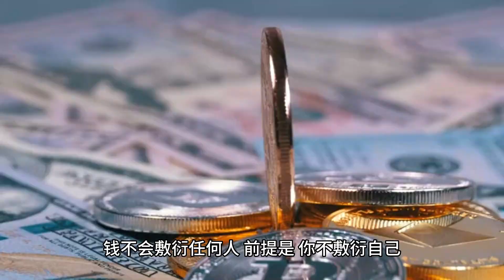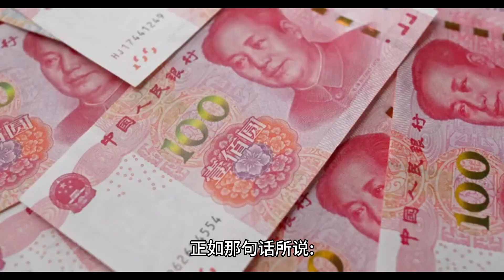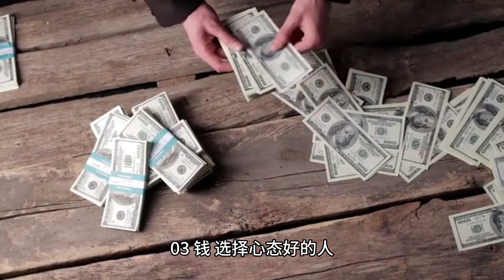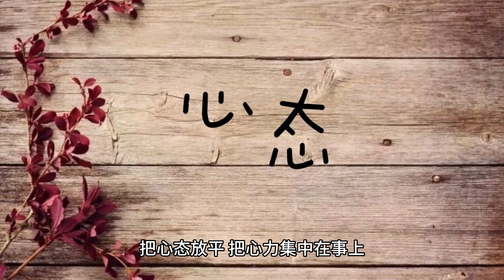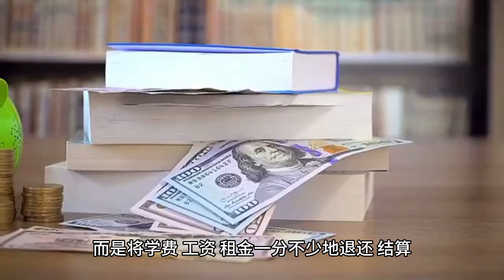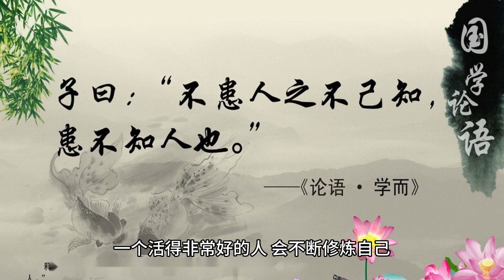钱，是会选人的。钱不会敷衍任何人，前提是，你不敷衍自己。第一种，人找钱；第二种，人找人；第三种，钱找人。 未来是一个钱选人的社会，财富永远只会流向匹配它的人。